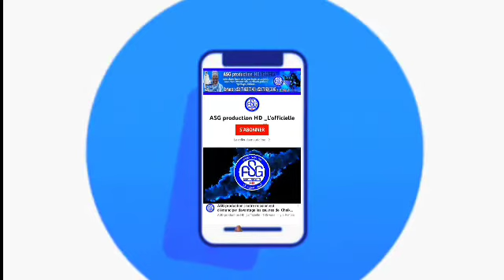Discour de Mame Thierno borom darou lors de l'inauguration de " Kër Serigne Touba " à Dakar-Médina